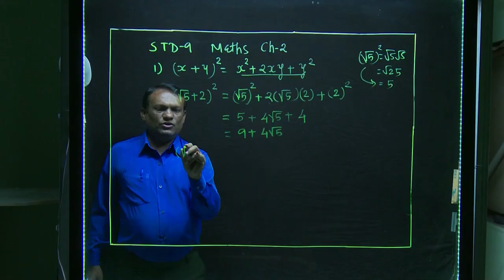4 Pari Baldevpari Javerpari